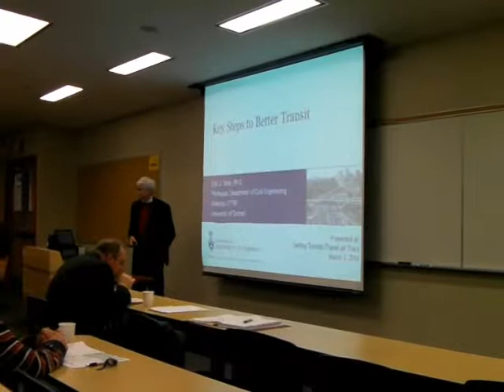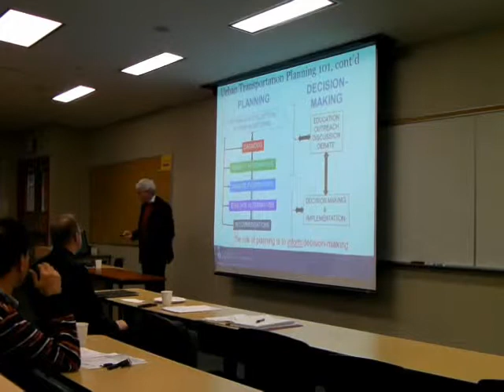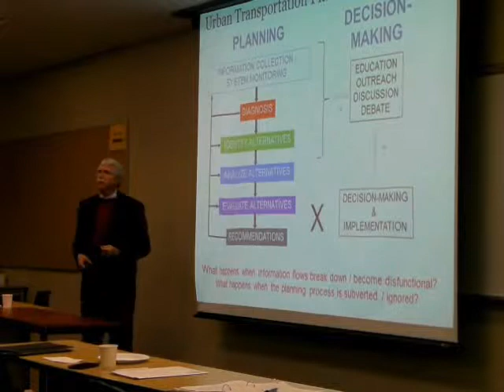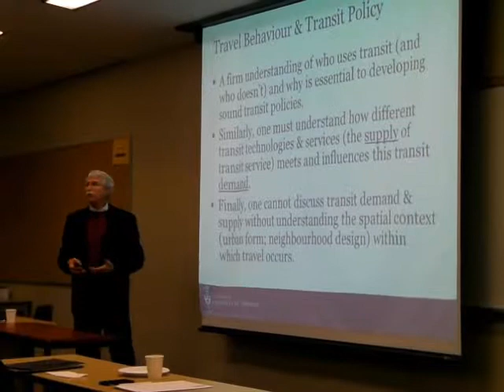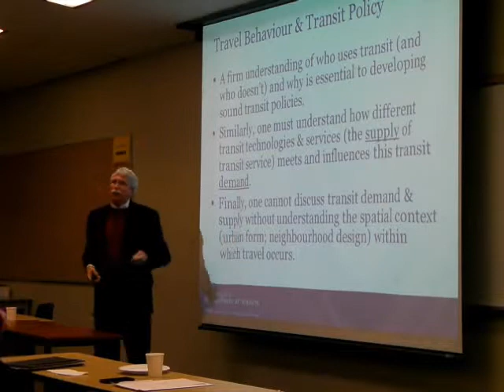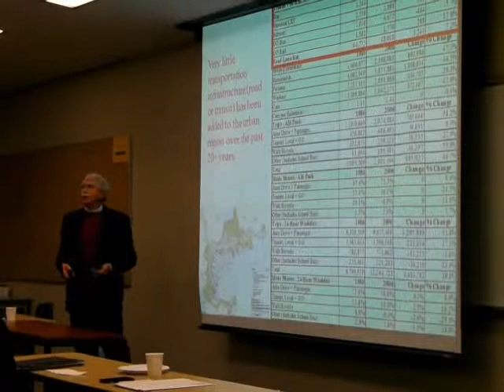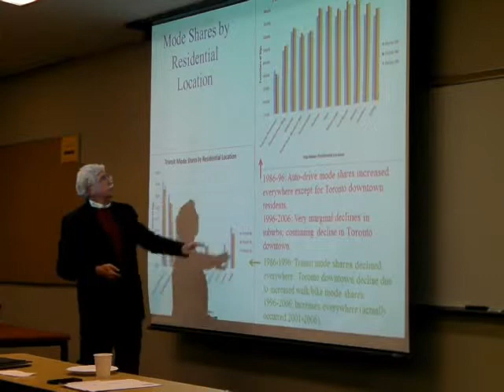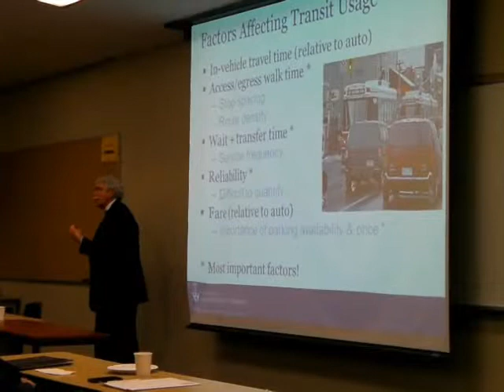Key Steps to Better Transit: Professor Eric Miller (Part 1)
Eric J. Miller is the Bahen-Tanenbaum Professor of Civil Engineering at the University of Toronto. His research interests include analysis of transportation - land use interactions, development and applications of disaggregate travel choice models, transportation energy/emissions modeling, and analysis of transit demand and operations. Professor Miller's presentation details the necessary steps and analysis in planning an efficient public transit system, with reference to the Greater Toronto Area. Professor Miller's slides are available as a video in this series.